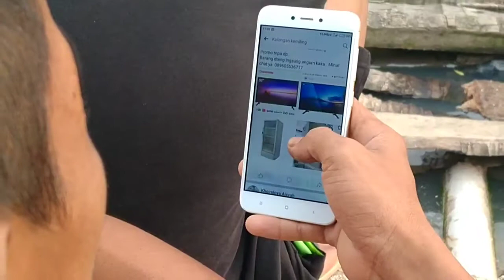Kancil dan percil | Irawan legend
Halo kawan,kali kita upload bang Irawan pem klik kancil dan percil sang legenda

Kancil mata jagung warna merah atau Gambir

Percil mata jagung hitam putih blorok

Lapak lapkol langit